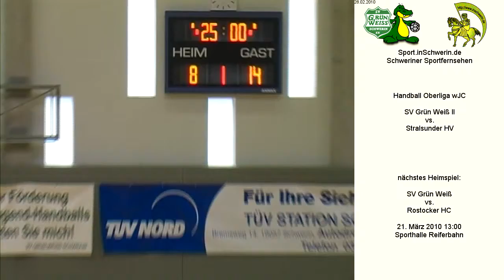Handball Oberliga wJC 21:25 (8:14) SV Grün Weiß Schwerin II vs. Stralsunder HV